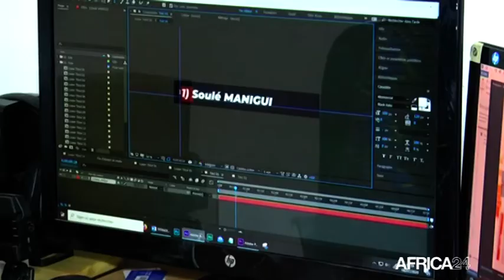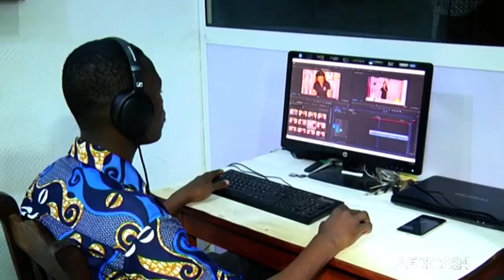Bénin, RÉGULATION DES MÉDIAS PAR LA HAAC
Société : Sommation de suspension de publication des médias en ligne non autorisés